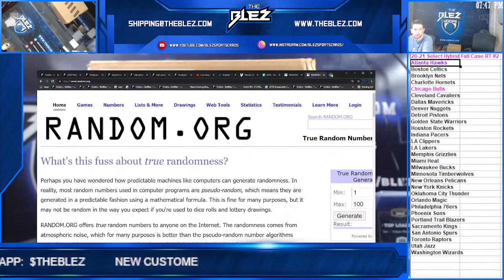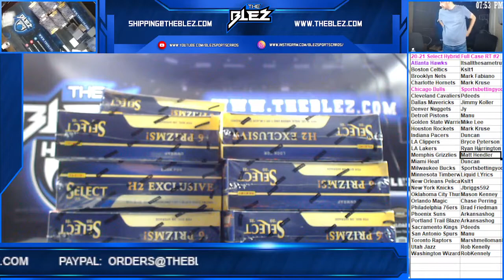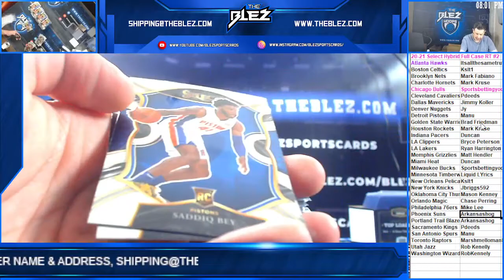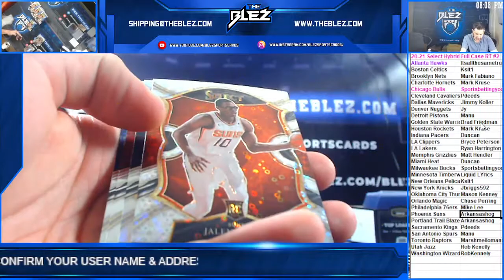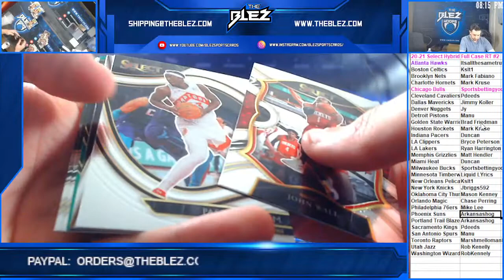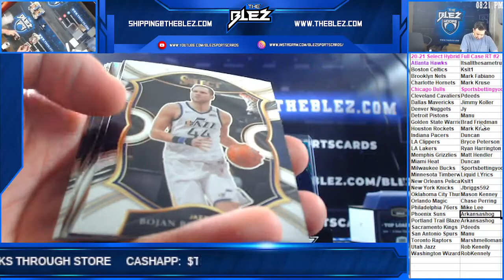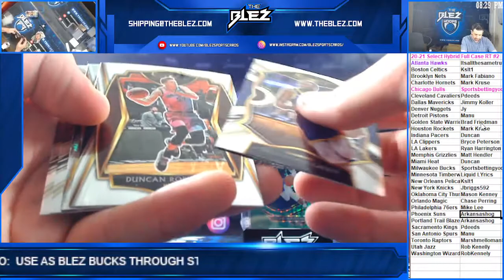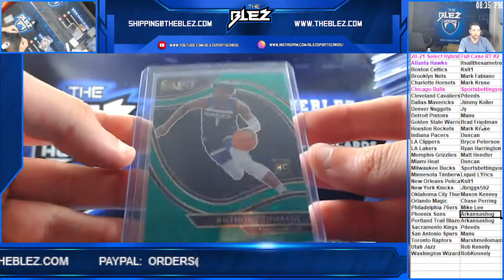2020 2021 Panini Select Hybrid Full Case RT #2